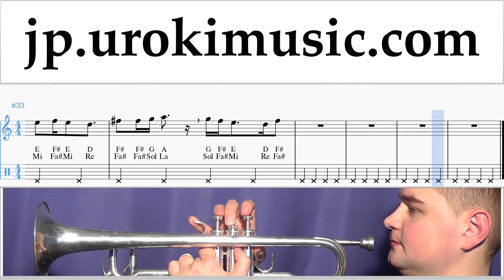トランペットレッスン DJ Khaled, Justin Bieber - No Brainer 楽譜 um-ih799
トランペットレッスン DJ Khaled, Justin Bieber - No Brainer 楽譜 um-ih799 コメントを書いて、レッスンをより便利にする方法を教えてください。